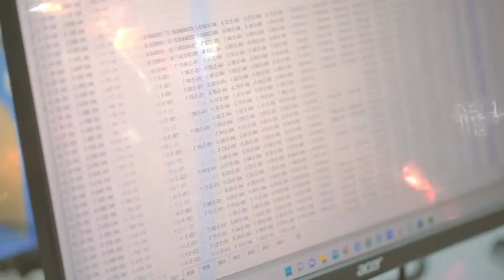知のフロンティア～おもしろい富山大学～＃２(English ver.)